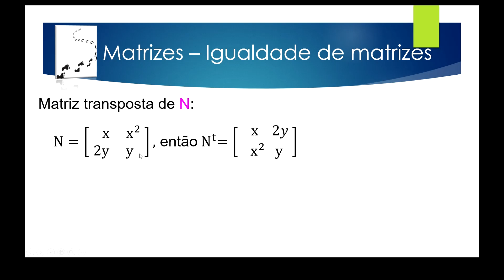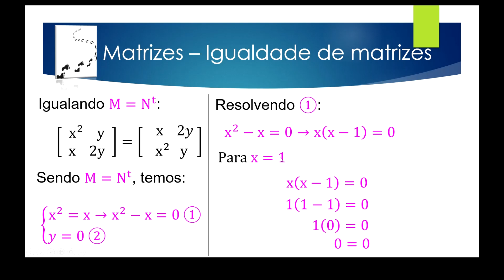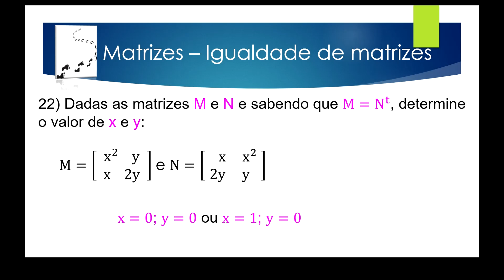Aula 26 – Igualdade de Matrizes – Exercício 22